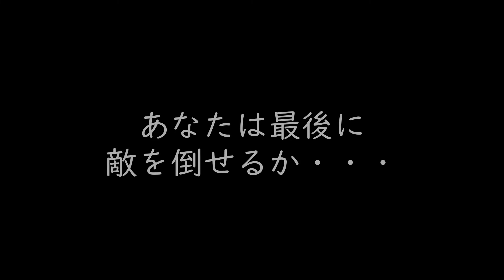RPGただひと Story of Ellis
ゲームはオンラインストアまたはSTEAMから！

BGMはゲーム内オリジナル楽曲を使用。楽曲DL↓
RPGただひとはゲーム、小説、イラスト、音楽等今後も幅広く展開していく予定です。

投げ銭歓迎。
ゲームの開発に一作あたり500-600万かかるので
開発費に使わせていただきます。作品の応援購入も歓迎です。
投げ銭Amazon